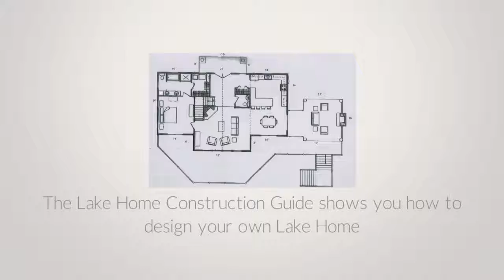Senecaville Lake Home